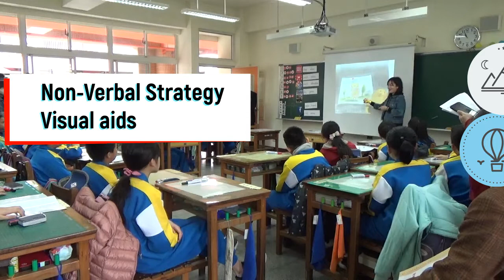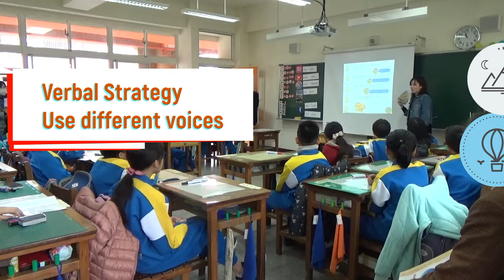Chicken Clicking－板橋國小吳昭瑩教師－入圍影片